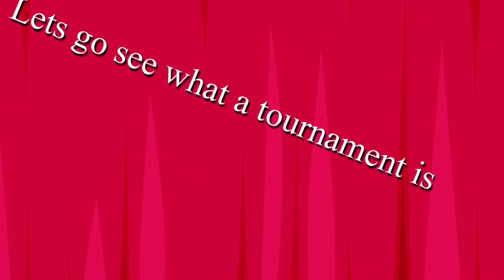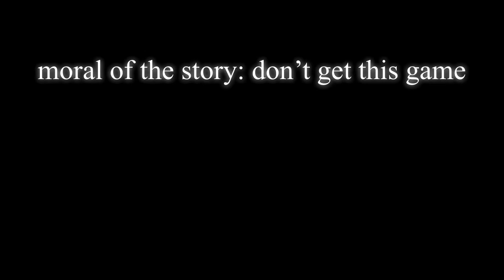Mobile Fall guys Ripoff?